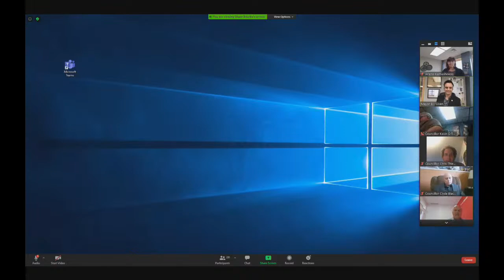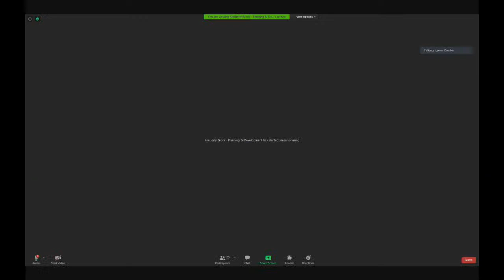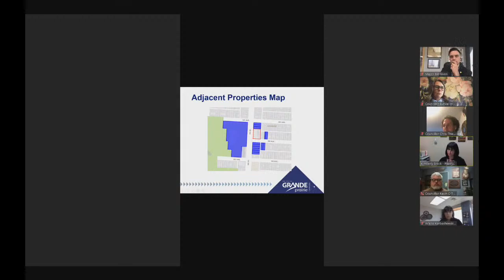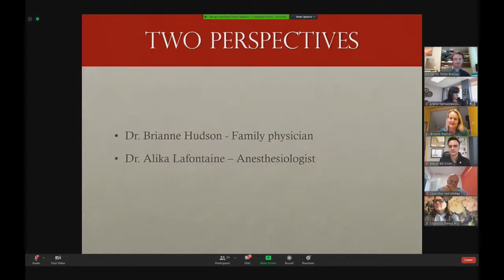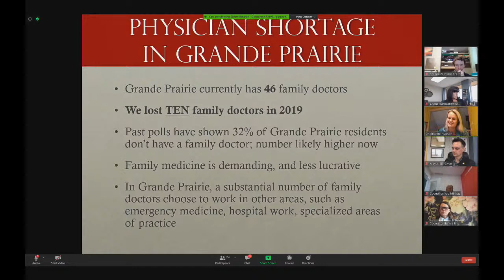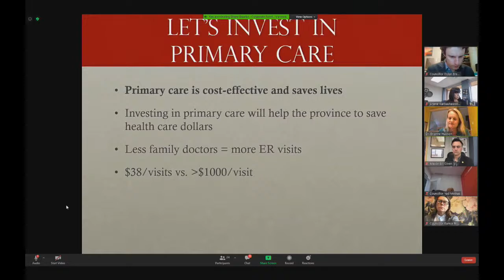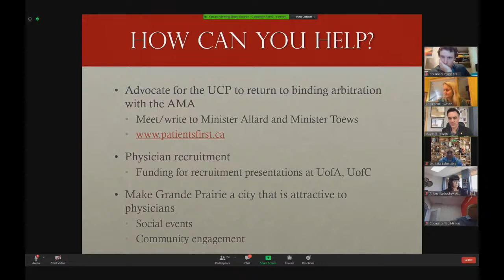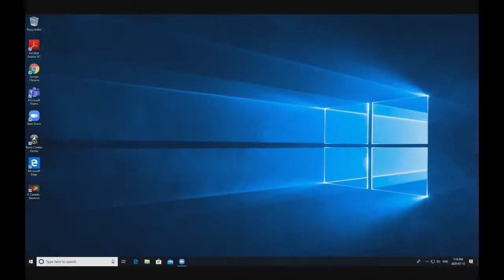City Council Live | Grande Prairie | July 13, 2020 | Afternoon